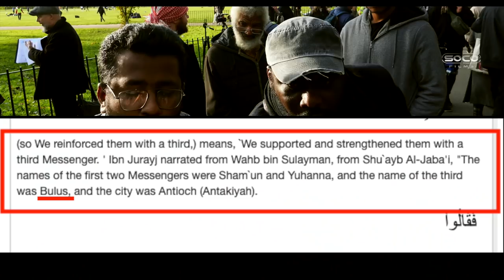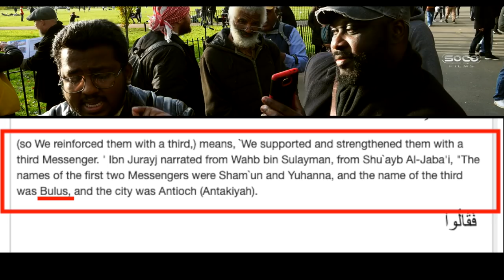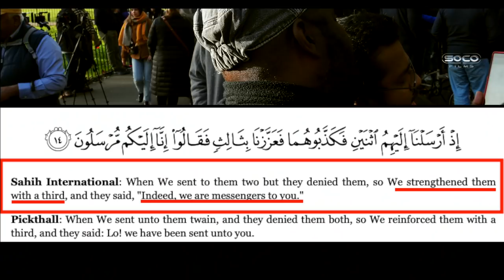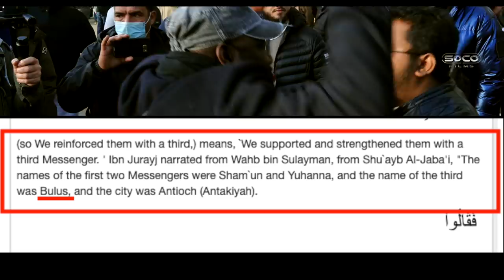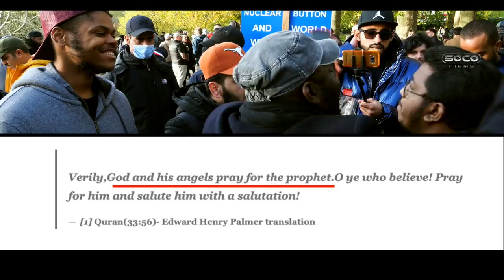The Apostle Paul is a messenger of Allah | "Muslim Scholars are liars" | ft. Steve E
::::: Topic Highlights:::::: Apostle Paul was a messenger of Allah according to Quran and Tafsir? Permitted to lie in Islam. Allah praying for Muhammad. No assurance of salvation in Islam.
Debater: Steve E
Shot & Edited:  @SocoFilms
Post:  @socostudio
:::::::::IF YOU WOULD LIKE TO SUPPORT US ::::::
SOCO Members: